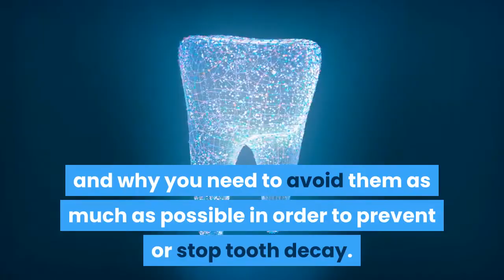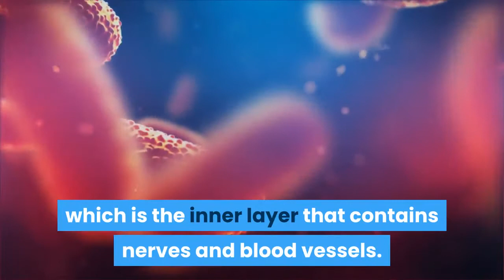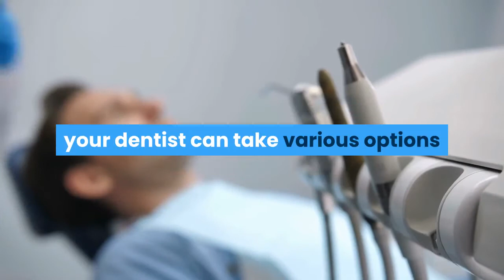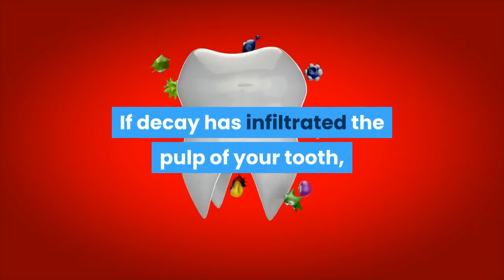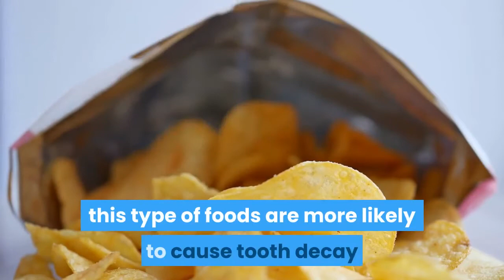How To Stop Tooth Decay Without A Dentist | MUST SEE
➡️ ➡️ ➡️ Get my FREE 10 Part email Video Mini-Series on How To Stop Tooth Decay Without A Dentist

Hi, welcome to this video where I’m going to show you, How to Stop Tooth Decay without a Dentist.

In just a moment I'm also going to show you, the most overlooked types of foods that cling to your teeth and why you need to avoid them as much as possible in order to prevent or stop tooth decay.

But for now, let’s dive into How to Stop Tooth Decay without a Dentist.

# How To Stop Tooth Decay And Gum Disease